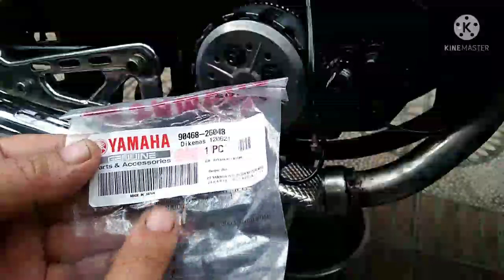ENGKOL rx king sering NGELOS? seperti di KOPLING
RX KING ENGKOL NGELOSSS..JANGAN PANIK BRO.. GANTI ALAT DAN PASANG KEMBALI..HARGANYA CUMA 14RB an

yuk simak vidio biar gak salah pasang